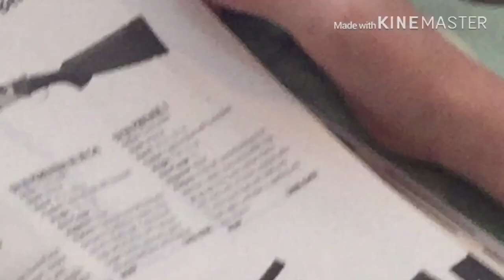Vacuum city : Episodes 3 and 4